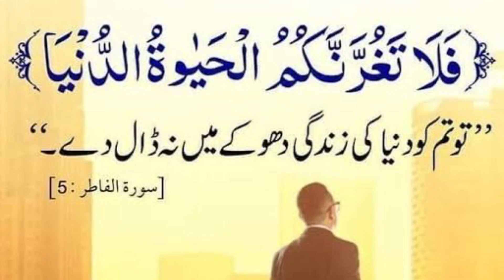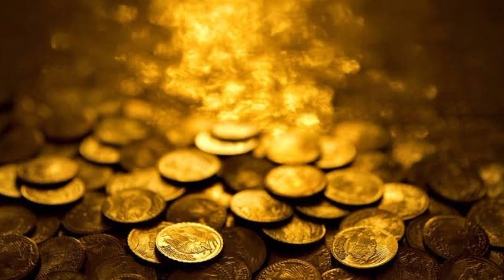Dunya Ek Dhoka Hai | دنیا ایک دھوکہ ہے || Heart Touching Bayan || ♥ Emperor of Universe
Here i m going to explain natural beauty of universe, Allah's creation and his arts of creating beautiful creation. ♥
In this video ; i would like to say that this world is immortal ♥ Everything will be finish one day ♥ On the a of judgement; no one will be yours ♥ So don't try to keep your heart in this world, start preparation for that day when we will meet Allah ♥♥